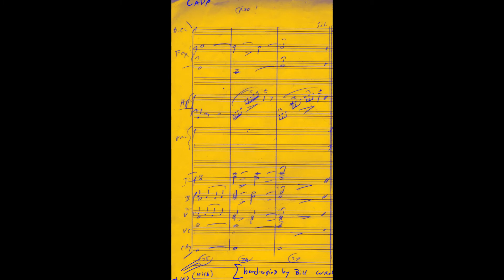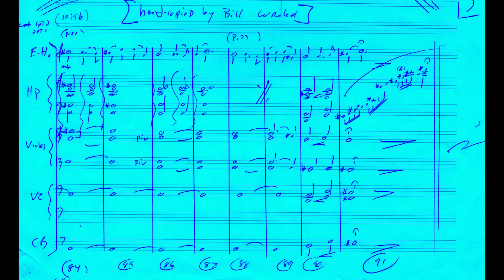Car/Dibela Mission Hospital [SINS OF RACHEL CADE] Max Steiner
-Reel 1 pt 2 of SINS OF RACHEL CADE (1961)